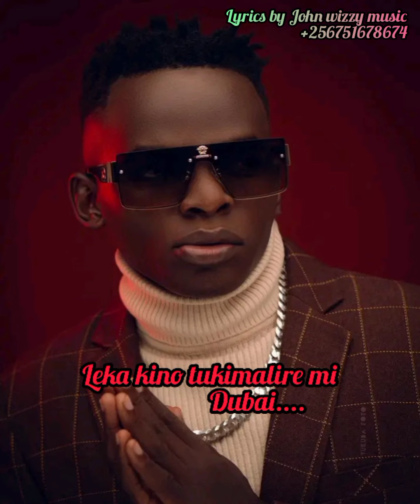John Blaq Na Na Na Official Video (Lyrics)